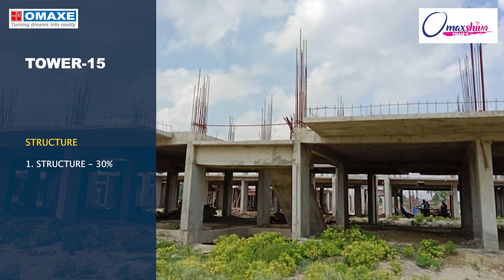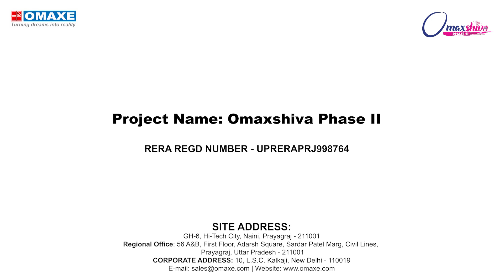Omaxshiva Phase 2 Prayagraj Construction Update- June 2022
Here's a sneak peek into the construction update so far for our project Omaxshiva Phase 2 in Prayagraj.